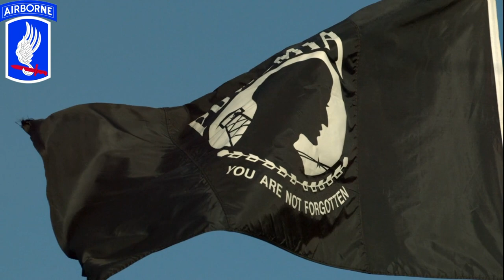Central Highlands Environment of The Vietnam War 1965-1971 (Wild Thing - The Troggs) 173rd Airborne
Patriotic Paratrooper Tribute. Non Profit. No claims to any background music. Tigers, Leopards, Wild Hogs, Lizards, Centipedes, Snakes, Scorpions, Re-Up Bird. South Vietnam. The 173rd Airborne Brigade (SEP). The 173rd National Memorial, Columbus-Fort Benning, Ga.